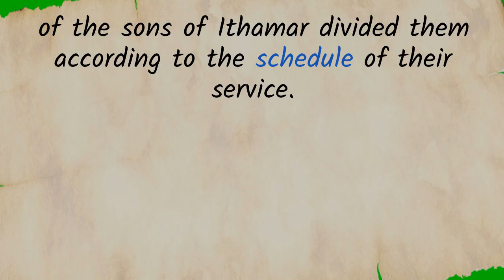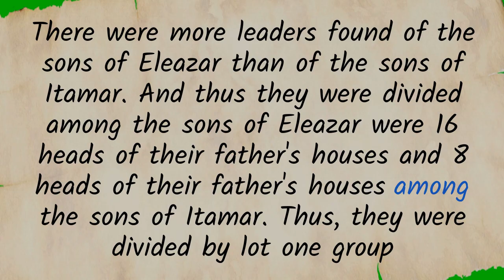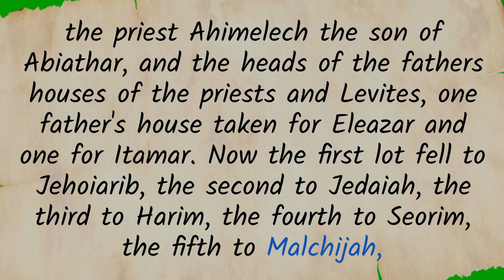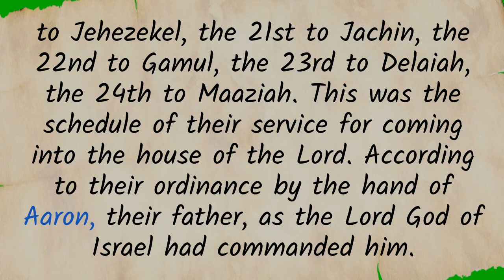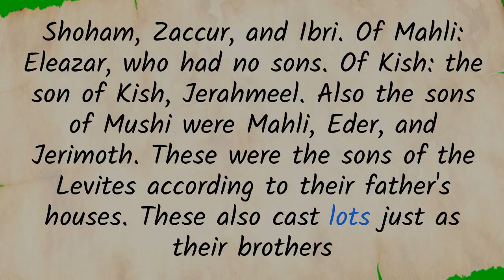1 Chronicles, ch 24 - Discover God’s Purpose and Order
A reading of the Old Testament book of 1 Chronicles, chapter 24 from the Nelson New King James (NKJV) Study Bible.

Join us for an inspiring audio Bible reading that reveals God’s divine purpose and order in His plans for His people. Dive into Scripture with us as we uncover timeless truths that bring clarity and encouragement to your walk with Christ. Whether you’re seeking peace, direction, or a deeper connection with God, this podcast is perfect for you!